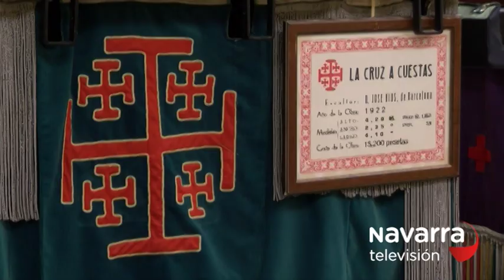Viernes Santo atípico en la Hermandad de la Pasión del Señor